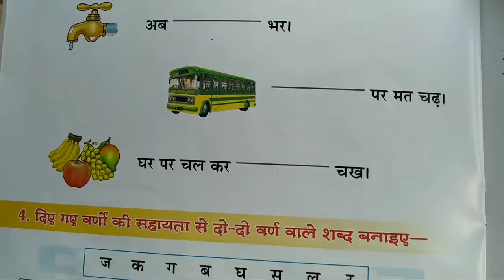E-Exercise 1 Hindi Class L.K.G